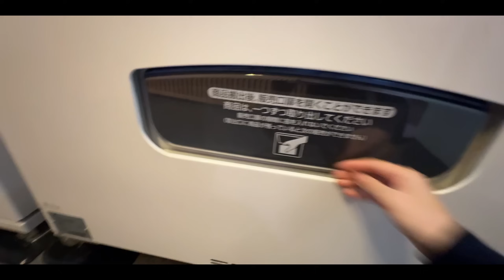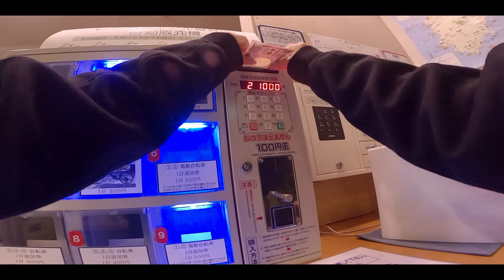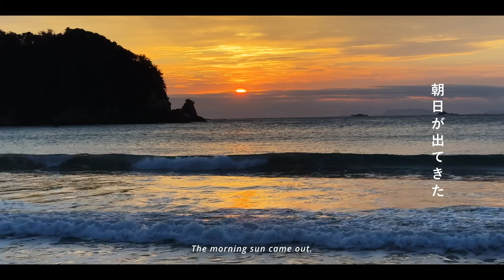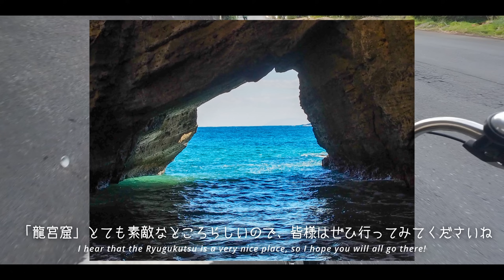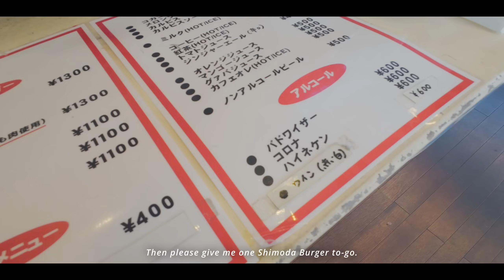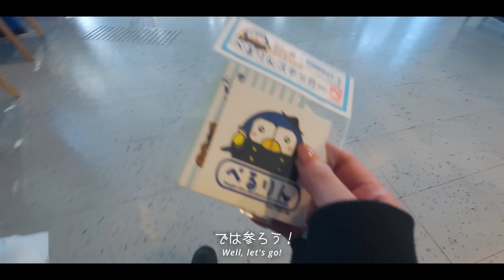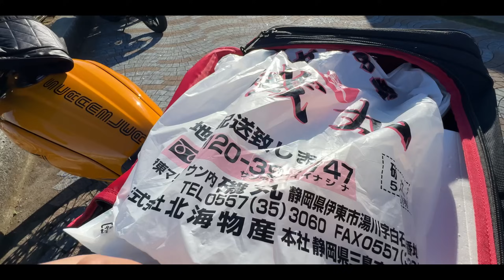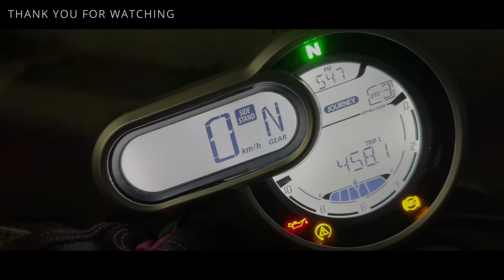南伊豆から東伊豆へ。お泊まりソロツーリングは自由気ままがいい｜DUCATI Scrambler1100 TributePro｜30代女の休日バイクVlog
伊豆半島の旅２日目！
いつもは早朝からバイクを走らせる私も、伊豆ではなんだかのんびり出発したくなった(笑)
自由気ままにトコトコ走りながら伊豆半島を北上！もっともっと寄りたいところたくさんあったから、またお泊りで行きたいな(*'▽')

■詳しいツーリングのルートなどはこちらからどうぞ

■今回宿泊した "らいずや" さんについてブログに書いています

■ CONTENTS
00:00 Prologue
01:29 朝日を見に行こう｜Let's Go See The Sunrise
04:38 素敵な宿とお別れ｜Farewell to a Wonderful Inn
07:01 ペリーロードに寄り道｜A Detour to Perry Road
08:30 下田バーガーってなんだろう｜What is Shimoda Burger?
10:07 細野高原を目指して｜Aiming for Hosono Plateau
15:20 東伊豆の海岸線を進む｜Proceed Along the Coastline of Higashi Izu
17:36 Epilogu

■ SNSも随時更新中！

■私のバイク
DUCATI Scrambler 1100 Tribute Pro
Little CUB / 88cc

■ 使用機材
Camera

■ BGM
Artlist

■Effect
Motion Array

■翻訳ソフト
DeepL